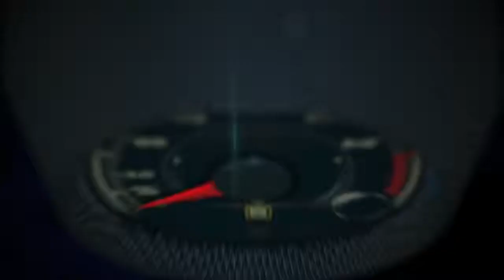Autos 0 60 OnStar 4G LTE WiFi Hot Spot with Tim Nixon